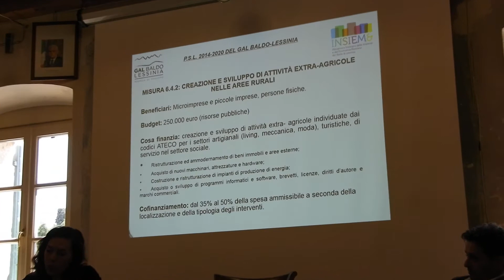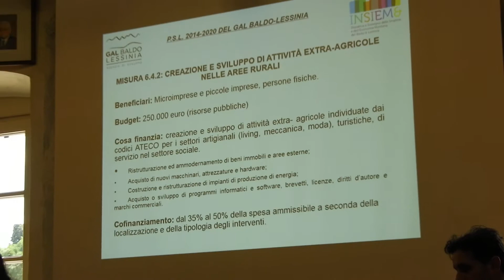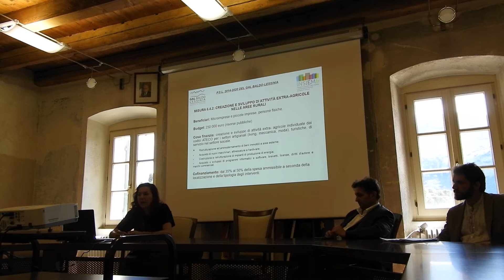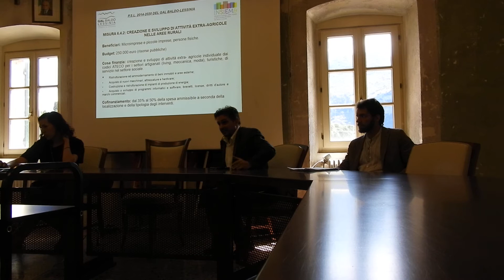Il GAL: Baldo Lessinia presenta i Bandi aperti - 4^ parte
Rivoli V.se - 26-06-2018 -